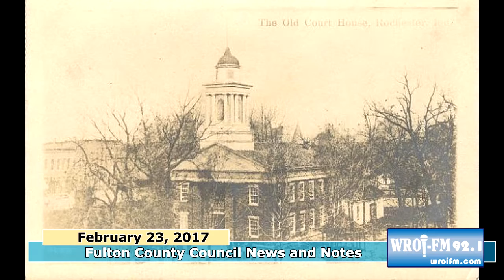WROI Interviews FC Councilman Barry Hazel 02 23 17